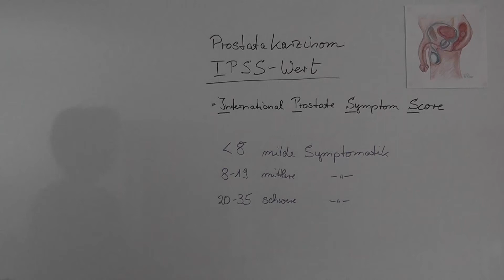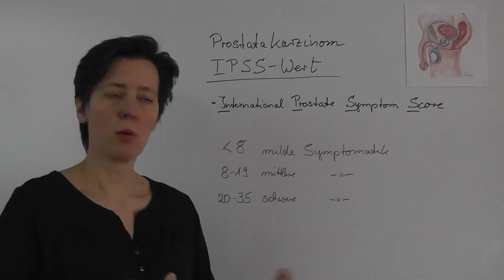IPSS-Wert beim Prostatakarzinom | Strahlentherapie Prof. Hilke Vorwerk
IPSS-Wert beim Prostatakarzinom
IPSS = International Prostate Symptom Score

Quelle: Deutsche Gesellschaft für Urologie e.V.